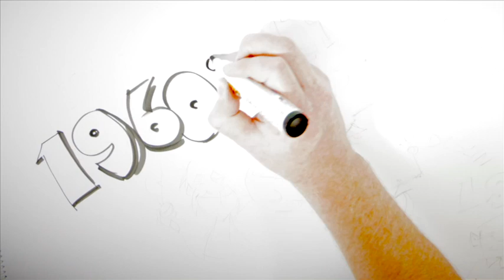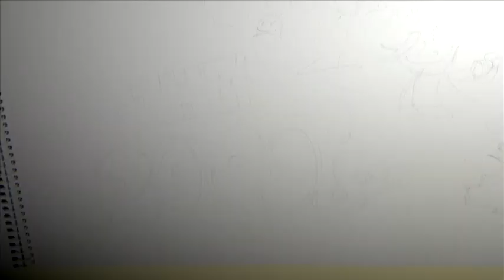USI - Union of Students in Ireland